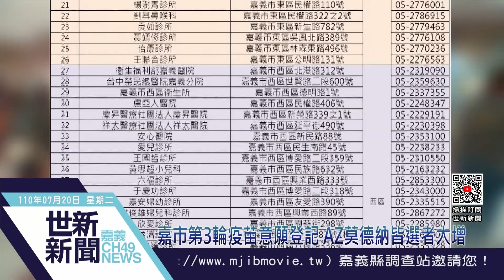世新新聞 嘉市第3輪疫苗意願登記 AZ莫德納皆選者大增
110年07月20日 (二) 世新新聞

嘉市第3輪疫苗意願登記 AZ莫德納皆選者大增

中央疫苗預約平台第三輪意願登記19日中午截止，這波登記下修18歲以上都能填，嘉義市政府表示，第3輪有10萬8414人登記，其中單獨登記AZ疫苗有7275人，較第2輪單獨登記AZ者1512人多出4.8倍，AZ與莫德納均選的則有5萬656人。顯示民眾對AZ接受度增加，大家都希望先趕緊打到疫苗。